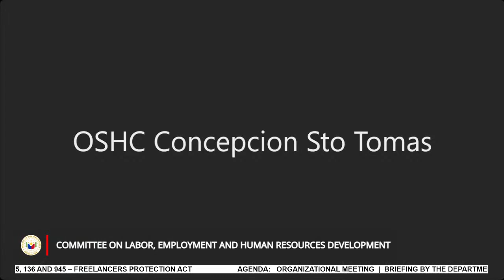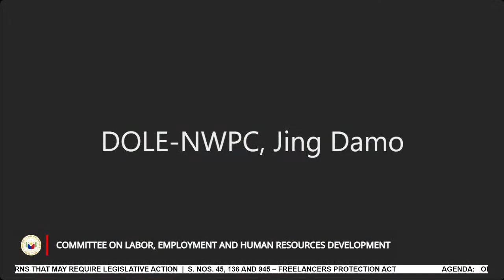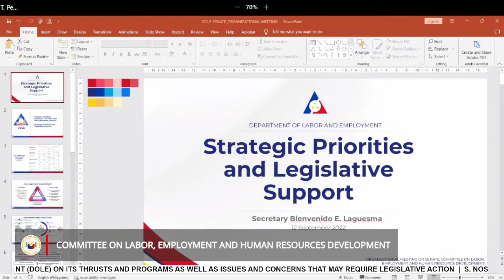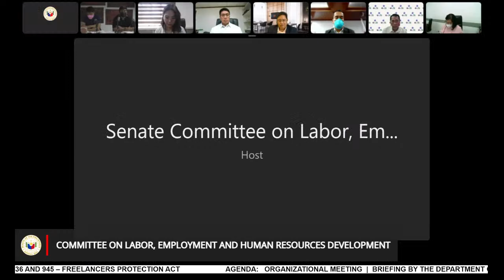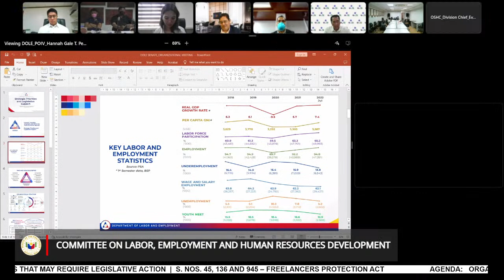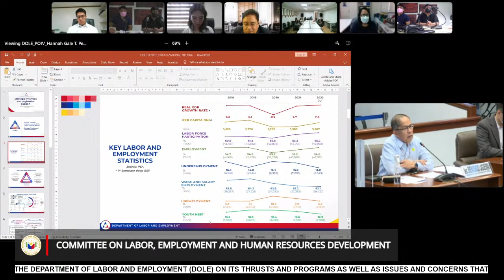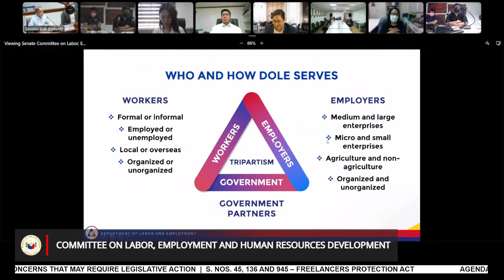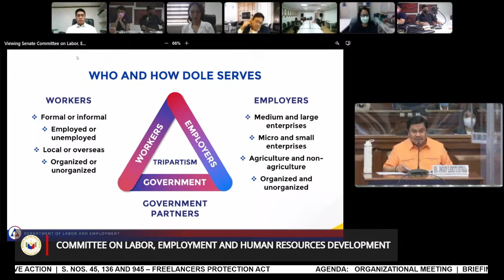Committee on Labor, Employment and Human Resources Development (September 12, 2022)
Agemda: Organizational Meeting

Briefing by the Department of Labor and Employment (DOLE) on its thrusts and programs as well as issues and concerns that may require legislative action

S. Nos. 45, 136 and 945 – Freelancers Protection Act